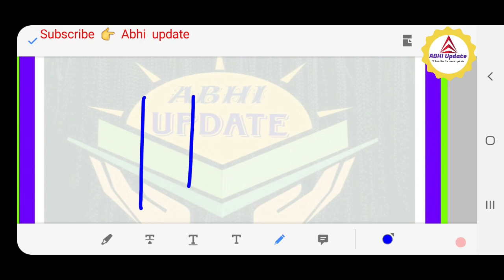PSTET paper 1 Complete Solution 2020